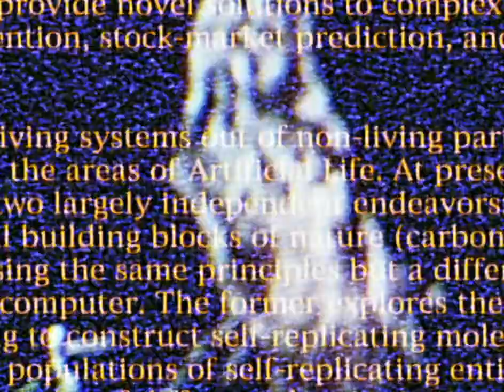Ｃａｓｓｉｅ — La Jeune Fille Aux Camélias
Music video for "La Jeune Fille Aux Camélias" from the album Mnemosyne by Ｃａｓｓｉｅ.

Scenes from the 1998 Ryūtarō Nakamura series 'Serial Experiments Lain.'

Edited by Ｃａｓｓｉｅ.

Music composed by Ｃａｓｓｉｅ.